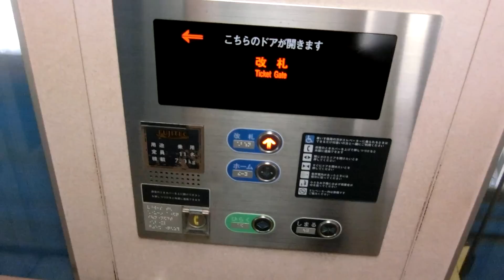JR鶴見駅 1,2番線ホームのエレベーター（フジテック製）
－－説明－－－－－－－－－－－－－－－－－－－－
JR京浜東北線「鶴見駅」1,2番線のエレベーターです。
標準仕様です。

少々荒っぽい使い方ですみません...
－－情報－－－－－－－－－－－－－－－－－－－－
メーカー：フジテック
機種：ラクール
用途：乗用
定員：11名
積載：750kg
アナウンス：○
到着チャイム：
駆動方式：機械室レスロープ
停止階：ホーム,改札
設置数：1
車椅子操作盤：○
防犯カメラ：○
メンテナンス：フジテック
設置年：?

－－他の場所－－－－－－－－－－－－－－－－－－
1,2番線(京浜東北線)→Here
東口→未撮影
西口→未撮影

－－設置場所－－－－－－－－－－－－－－－－－－
場所：神奈川県横浜市鶴見区鶴見中央1-1-1